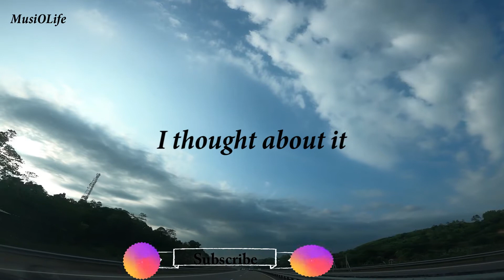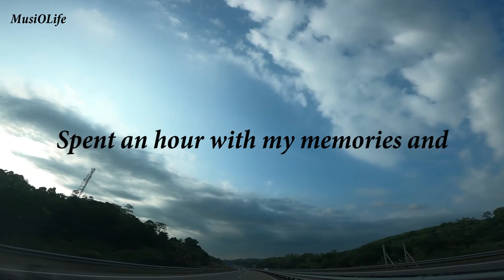Halvorsen - Band-Aid [Lyrics]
[Pre-Chorus 1]
I thought about it, wrote a couple of songs about it

[Chorus]
It's almost like everything I feel had a limit it now gone past

[Drop]

[Verse 2]
Spent an hour with my memories and
Then I realized it's not all black and white

[Pre-Chorus 2]
Now my days are brighter, just no longer feeling tied up
Don't wear my PJs everyday, 'cause I would rather be outside

[Drop]